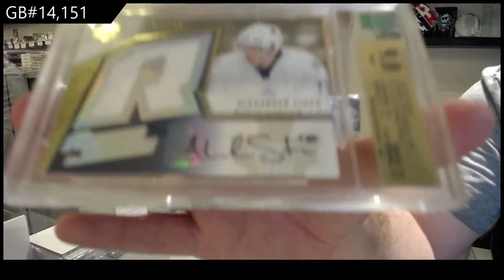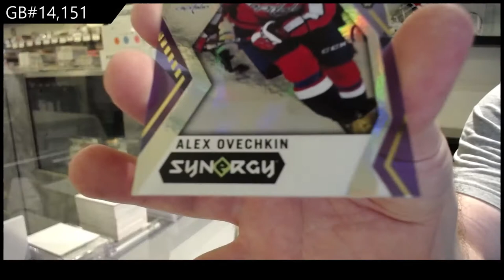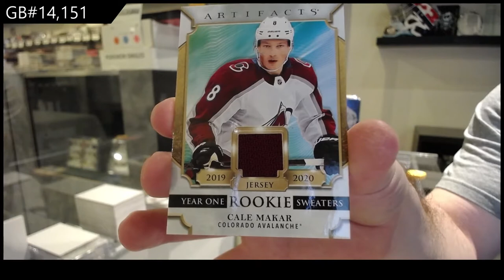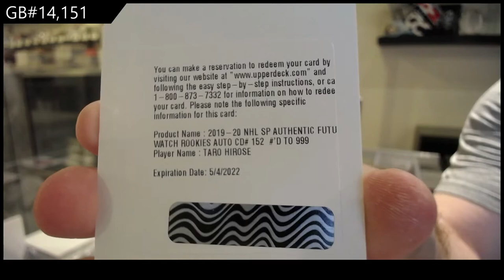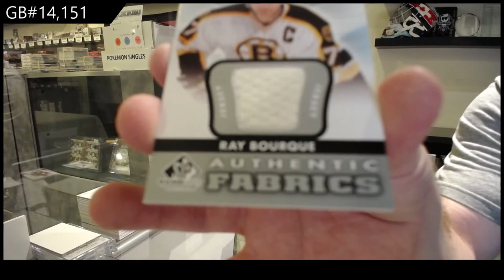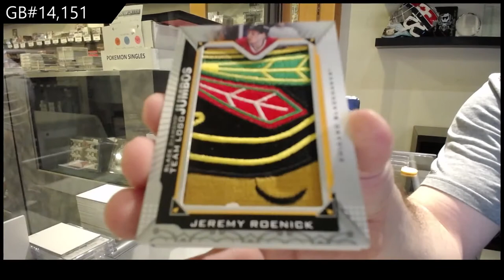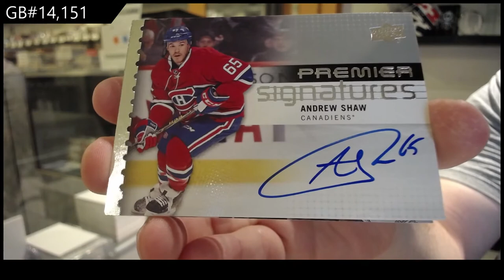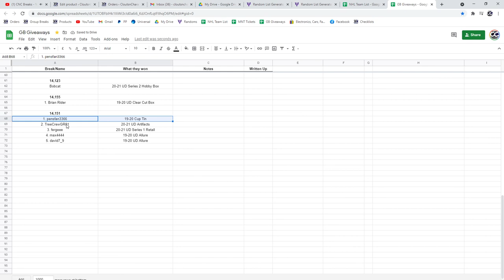Sunday Night Monster Hockey Mix Box Break With The Cup - C&C GB #14,151